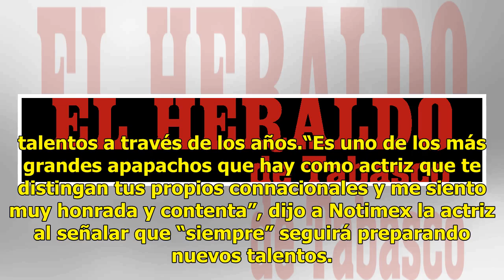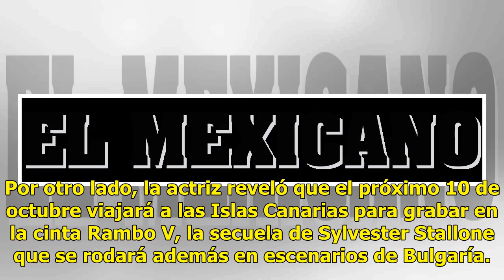Adriana Barraza recibe reconocimiento y se prepara para Rambo V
La actriz Adriana Barraza recibió un reconocimiento del gobierno de México por sus aportaciones a las artes escénicas con la comunidad inmigrante en Estados Unidos y anunció que se prepara para actuar en la cinta Rambo V al lado de Sylvester Stallone. El reconocimiento le fue otorgado por el Cónsul ...